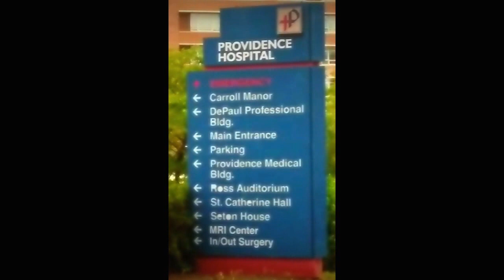Happy 50th Marabel!